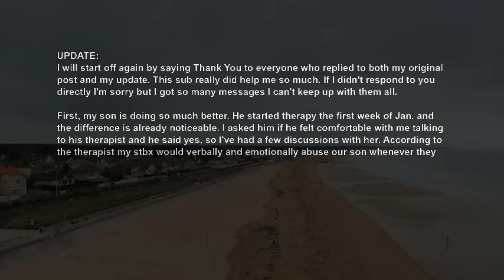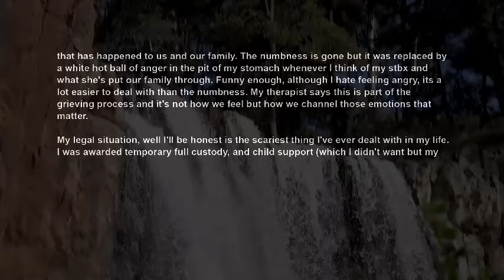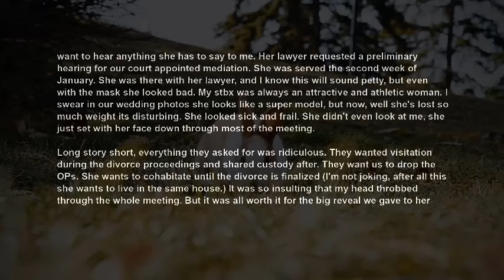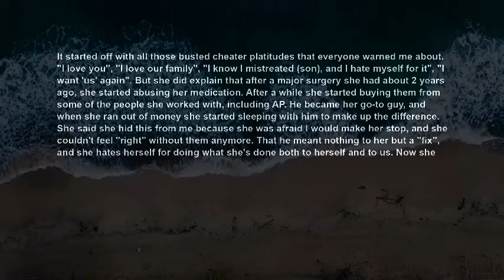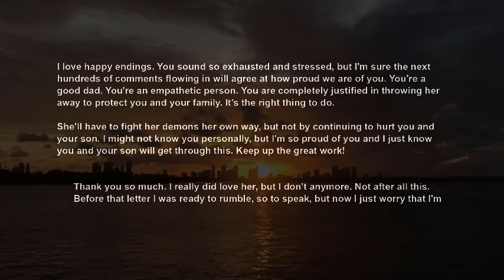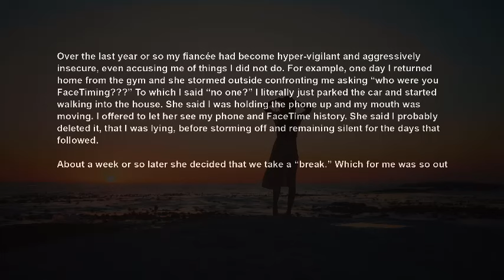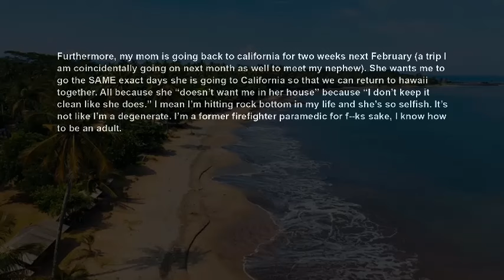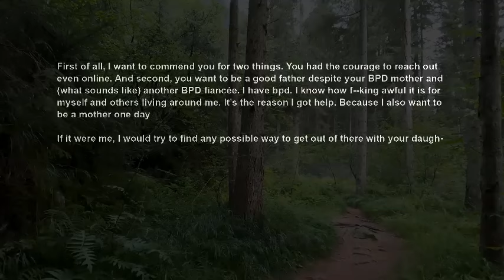UPDATE 2 Found Out Wife 12 Years Has Been Cheating When The Cops Questioned Me For Her AP's Attack